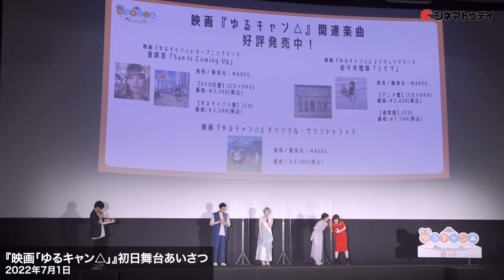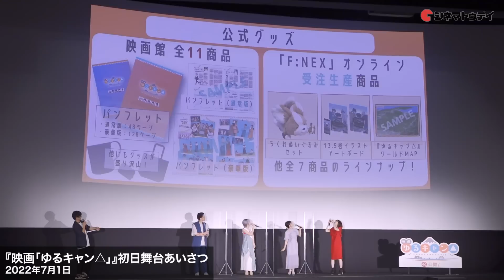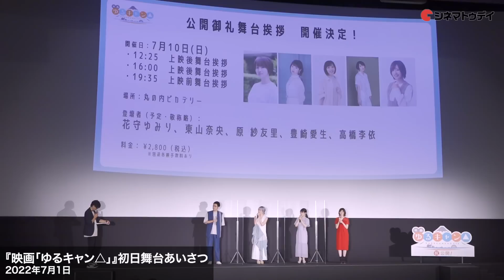【トークノーカット】「ゆるキャン△」声優・花守ゆみり、東山奈央、原紗友里ら登場！『映画「ゆるキャン△」』初日舞台あいさつ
花守ゆみり、東山奈央、原紗友里、京極義昭監督が登壇した、『映画「ゆるキャン△」』初日舞台あいさつの模様をトークノーカットでお届け！

〜見どころ〜
山梨県や静岡県を舞台にキャンプを楽しむ女子高校生たちを描いた、あfろによるコミックを原作とするアニメーションの劇場版。社会人になった登場人物たちが、キャンプ場作りに挑む。監督を務めるのはアニメシリーズに引き続き京極義昭。ボイスキャストを花守ゆみり、東山奈央、原紗友里、豊崎愛生、高橋李依などが担当する。

〜あらすじ〜
キャンプを通して仲良くなった各務原なでしこや志摩リンら5人が、本栖高校を卒業して数年。東京のアウトドア用品店に勤務するなでしこや、名古屋のタウン情報誌の編集部で働くリン、山梨県の観光推進機構で働く大垣千明ら、それぞれ別の道へ進んでいた5人は、あることをきっかけにキャンプ場を作ることになる。